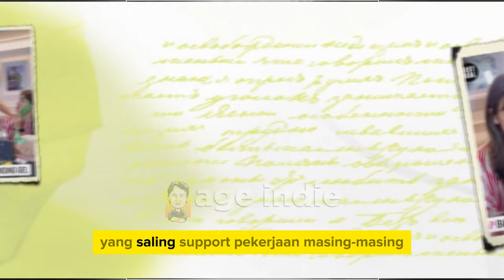❤️ LUNA MAYA DAN MAXIME BOUTTIER ❤️ ADA YANG MANIS TETAPI BUKAN GULA DAN MADU 😍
Vibes Manis Luna Maxime mengandung Vitamin bahagia yang bisa menyehatkan warganet